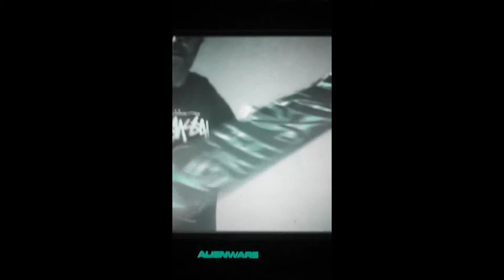THE MECA OF 80'S SKATEBOARD SHAPING AND DESIGN